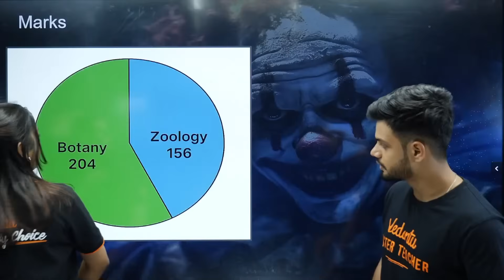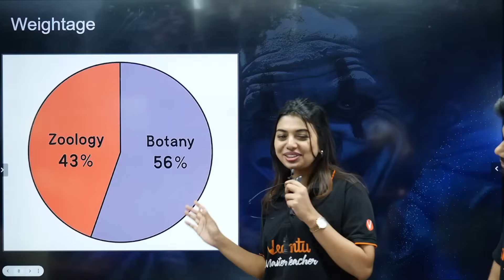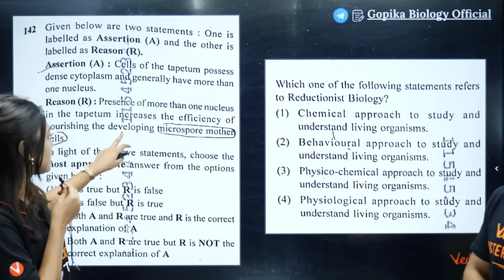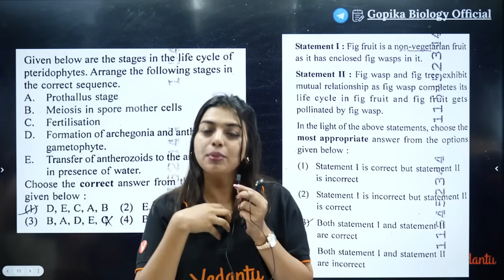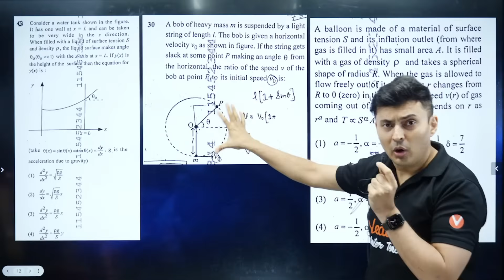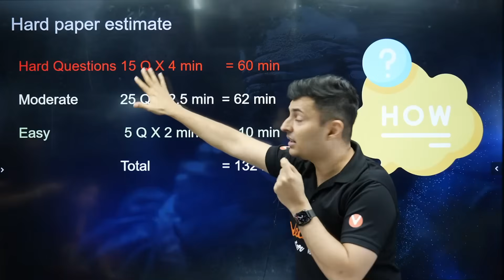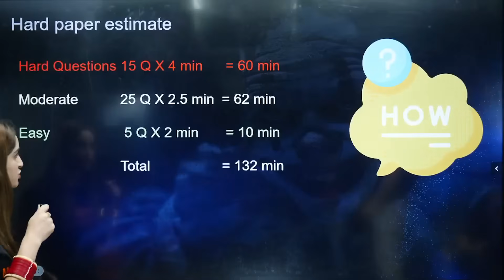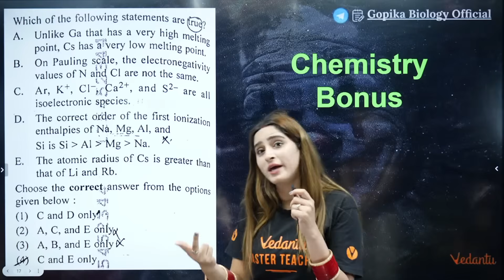🚨 Big Expose: What NTA Is Hiding From You About NEET 2025! 😱